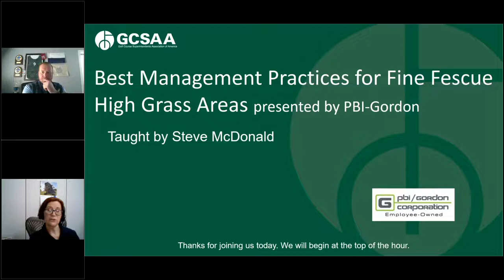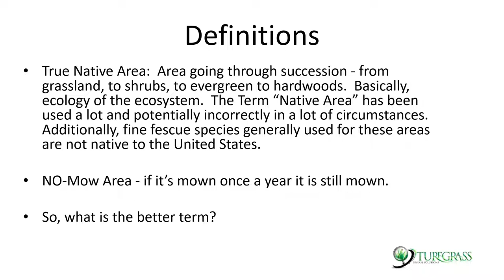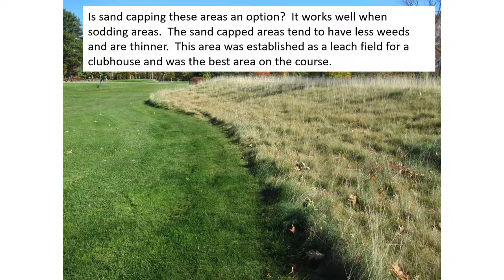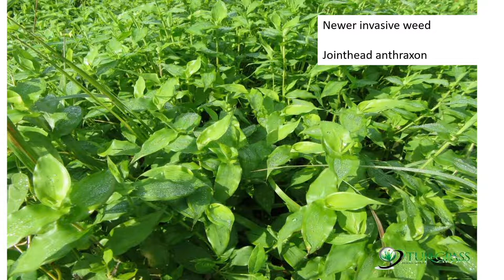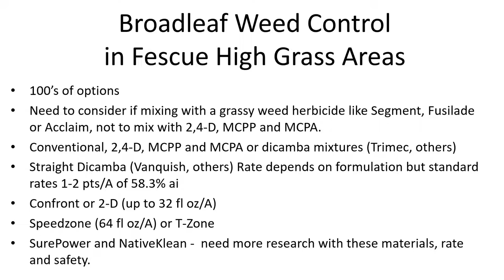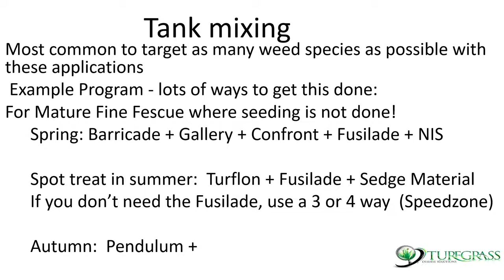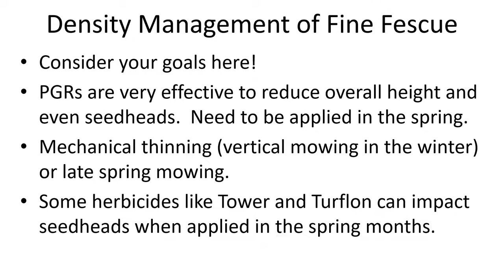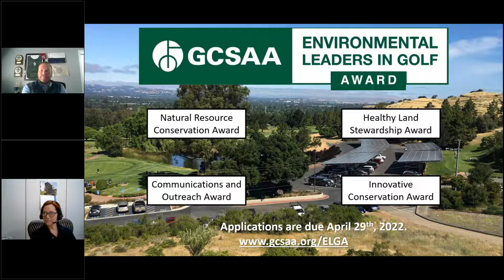Best Management Practices for Fine Fescue High Grass Areas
High grass areas can be challenging to maintain due to high weed pressure and their potential to get “too thick”. Steve McDonald will discuss both cultural and chemical practices and timing to maintain weed free and aesthetically pleasing fine fescue high grass areas on golf courses. Mowing timing and techniques will be outlined. Grassy and broadleaf weed biology and identification will be outlined. Pre-emergent and post-emergent herbicide options for troublesome weeds will be discussed. Fine fescue establishment using the proper timing, seed selection and herbicide technologies will wrap up the last section of this 60-minute webinar.

Steve McDonald is the owner of Turfgrass Disease Solutions, which conducts research trials and serves as an independent agronomic resource for turf managers. He earned his bachelors in turfgrass science from Delaware Valley College and masters. in turfgrass pathology from University of Maryland. McDonald has taught courses in the Rutgers Professional Golf Turf Management Program and at Delaware Valley University. His research efforts focus on the management of problematic diseases, insects, and weeds and the fertility of turfgrass. McDonald has taught both seminars and webinars for GCSAA.